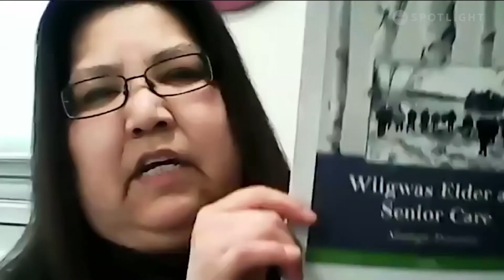Rotary Lunch Episode 25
Chief Lorraine Cobiness: Chief Lorraine Cobiness gives an update on Niisaachewan Anishinaabe Nation and Kenora Chiefs Advisory